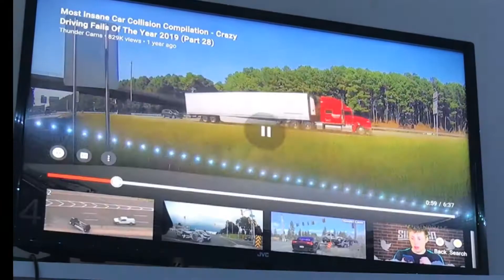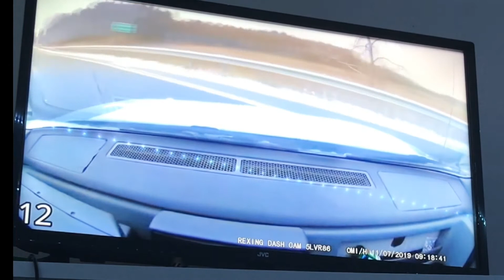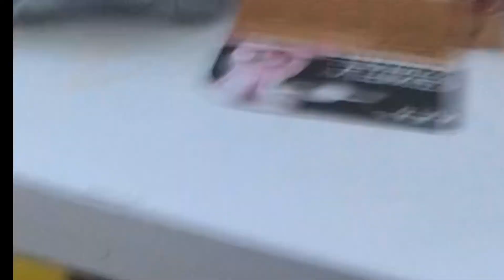reacting to insane car crashes/collision